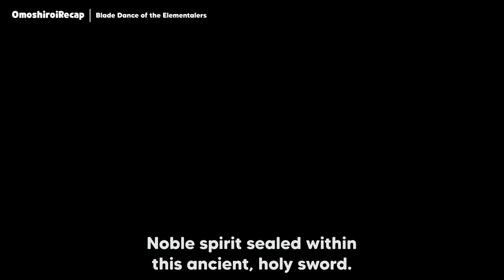Transfer Student Who's Hiding His Power Turns out to be the Demon King's Successor - Anime Recap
On his way to Areishia Spirit Academy, Kamito Kazehaya meets a naked Claire Rouge, a student taking a bath as part of a purification ceremony. He had been preparing to contract with a powerful spirit to gain more power as an "elemental." His efforts were in vain because Kamito accidentally entered into a contract with the spirit. Only pure maidens could become spirit contractors. Claire then announced that Kamito must become her contracted spirit!

Anime: Blade Dance of the Elementalers